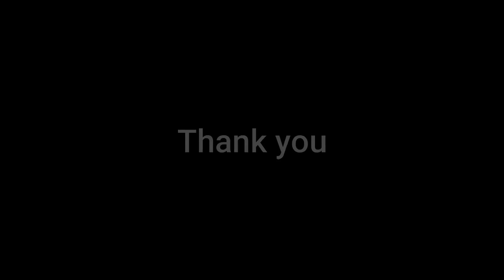MASTER PLAN UMMUSSHABRI 2020 going to international islamic school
Ummusshabri going to International Islamic School. This is future ummusshabri, I hope.